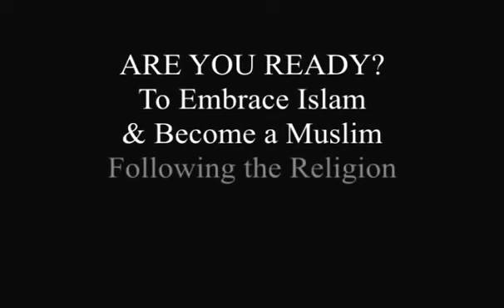تساؤلات في الدين | خطيئة الزنا ح٤